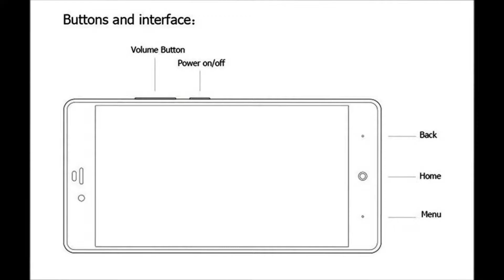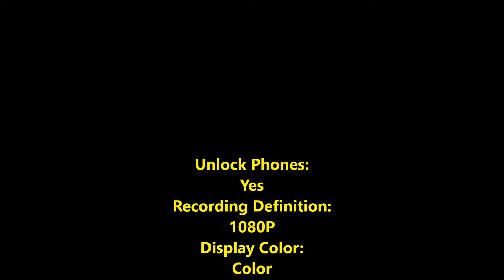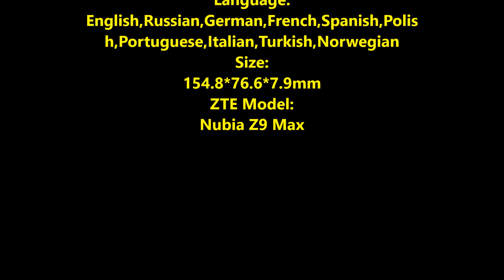ZTE Nubia Z9 Max Mobile Phone 4G FDD LTE